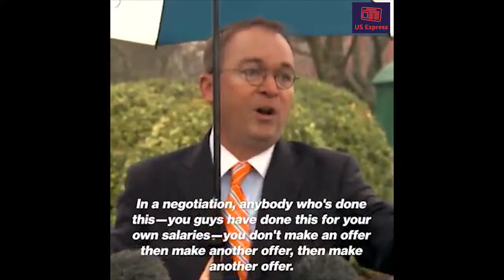Mick Mulvaney tells Tara Palmeri as government shutdown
Government shutdown enters continues through its seventh day. "We could be in this for the long haul."